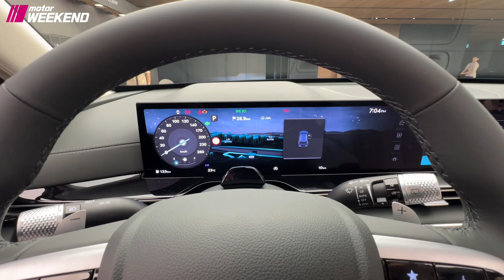구형보다 신형을 사야하는 이유.. 제네시스 GV80 페이스리프트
제네시스 GV80 페이스리프트 & 쿠페 미디어 프리뷰 행사에 다녀왔습니다.

이번 페이스리프트 디자인을 가장 고급스럽고, 느낌 있게 잘 부각 시켜주는 컬러가 바로 블랙 인 것 같습니다.
행사장에서 본 블랙 컬러의 GV80 페이스리프트는 굉장히 고급스러웠습니다.

전면 그릴과 헤드라이트, 바뀐 전면 범퍼 하단 디자인, 휠 외관적으로 바뀐 이러한 요소들이 차의 이미지를 좀 더 고급스럽게 잘 살려주고 있었고, 실내로 들어와서는 모든 것이 그냥 전부 다 고급스러웠습니다.

특히 인테리어에서 가장 인상적이였던 2가지는 스티어링 휠 디자인과 27인치 커브드 디스플레이 였습니다.
이번 인테리어 디자인은 크림 컬러와 굉장히 잘 어울렸습니다.

차량에 대해서 정확하고, 제대로 분석해서 말씀해주는 유튜버 분들이 계셔서 저는 말 없이 음악으로 디자인만 구경하는 느낌으로 영상을 제작했습니다.

원래 기획한 영상은 GV80 쿠페 한 편을 제대로 찍어서, 실물을 보고 온 제 의견도 목소리로 같이 담아보려고 했으나 정신 없이 흘러가는 현장 상황에 당황하여 결국은 음원과 함께 GV80 쿠페를 구경하는 영상으로 만들어졌네요.

이번 행사를 바탕으로 앞으로 모터위켄드 채널의 방향성은 확실하게 정해진 것 같고, 앞으로 어떤 영상들을 어떤 퀄리티를 보여드려야 할 지도 확실하게 감이 왔습니다.

앞으로도 많이 불러주세요 현대.. 사랑합니다.. 쏘나타만 13년 탔어요..